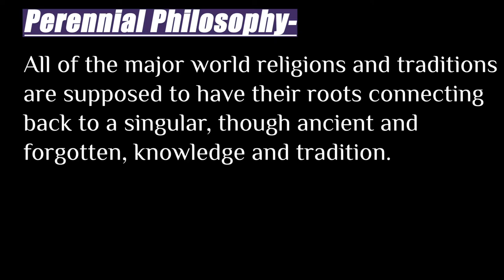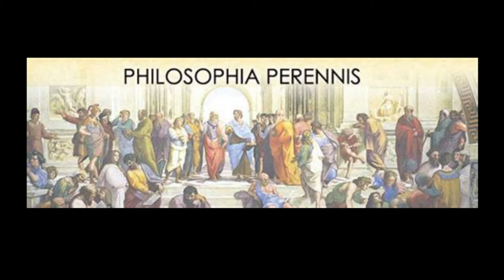The Perennial Philosophy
The Perennial Philosophy is a perspective in philosophy and spirituality that views all of the world's religious traditions as sharing a single, metaphysical truth or origin from which all knowledge and doctrine originates. This is the first of many more episodes on this topic.

Everybody love everybody, because we are all more connected than it might seem!

Thank you for joining us in continuing the Great Conversation.
TIME STAMPS
0:00 - Intro
0:30 - Defining Perennial Philosophy
0:57 - Background History and Context
1:47 - The Discussion Begins
5:40 - Some Positive and Negatives
11:40 - Occult Sources on the Topic
15:00 - Introducing Some Examples
17:00 - The Trinity Across Cultures
24:00 - Rupert Sheldrakes morphic Resonance
26:20 - Terence McKenna's "Archaic Revival"
27:40 -  The Archetypal Cosmos
29:20 - Old and New Integrated
30:20 - Specialized vs Generalized Education
38:00 - Making Better Use of Leisure Time
39:06 - Altered States of Consciousness
41:00 - Endogenous Psychedelic Experience
44:00 - The Hierarchy of Reality
47:50 - The Godhead is Unknowable
51:10 - Circling Back to Perennial Philosophy
53:25 - Contradictory Notions of God and Being
55:00 - Etymology of "Perennial"
55:55 - Unfolding and Emerging Complexity
57:00 - Death and Rebirth
59:00 - Mythic Creation Story
1:01:00 - Process, Whirlpool
1:02:00 - Promises for Future Episodes
1:04:00- Outro
BOOK MENTIONS
"The Archaic Revival" by Terence Mckenna:

If you would like to monetarily contribute to the cause, we would greatly appreciate it, and have future plans and incentives for those of you who wish to support us in this way.

Even donating as much as 1 cup of coffee a month will help us tremendously in continuing to bring you this type of content.

You can also find us on major streaming platforms using the following links.